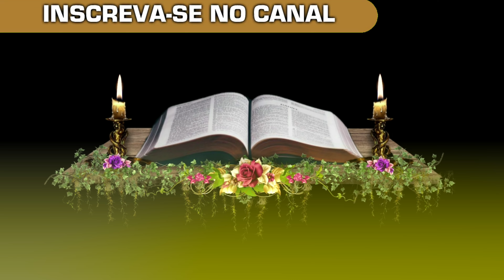EVANGELHO-DO-DIA-DE-HOJE-02-10 | (LC-5,33-39) | ORAÇÃO-DE-HOJE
O santo evangelho do dia de hoje é de São Lucas, onde o Senhor Jesus nos ensina o verdadeiro sentido do Jejum.

E na oração de hoje desta manhã, é uma oração de cura, onde suplicaremos ao Senhor um coração cheio de fé e esperança, pois são nelas que o nosso dia se fortalece.

Que possamos fazer a nossa oração da manhã de hoje, ouvir o evangelho de hoje e também a reflexão do evangelho com os ouvidos do coração.

Proclamação do Evangelho de Jesus Cristo segundo Lucas (Lc 5,33-39)

Naquele tempo,

os fariseus e os mestres da Lei disseram a Jesus:

Os discípulos de João,

e também os discípulos dos fariseus,

jejuam com frequência e fazem orações.

Mas os teus discípulos comem e bebem.

Jesus, porém, lhes disse:

Os convidados de um casamento

podem fazer jejum enquanto o noivo está com eles?

Dias virão em que o noivo será tirado do meio deles.

Então, naqueles dias, eles jejuarão.

Jesus contou-lhes ainda uma parábola:

Ninguém tira retalho de roupa nova

para fazer remendo em roupa velha;

senão vai rasgar a roupa nova,

e o retalho novo não combinará com a roupa velha.

Ninguém põe vinho novo em odres velhos;

porque, senão,

o vinho novo arrebenta os odres velhos e se derrama;

e os odres se perdem.

Vinho novo deve ser posto em odres novos.

E ninguém, depois de beber vinho velho,

deseja vinho novo; porque diz: o velho é melhor”.

Nesta palavra do evangelho de hoje,

os fariseus e os mestres da lei,

praticamente fazem uma armadilha para Jesus,

quando questionam sobre a pratica do jejum,

com a seguinte pergunta:

porque os discípulos de João,

Essa palavra de hoje nos revela,

que quando caminhamos

como verdadeiros discípulos de Jesus,

experimentamos uma nova alegria,

semelhante a uma festa de casamento,

pois essa festa se faz necessária,

quando o noivo está conosco.

E por isso, o jejum não faz nenhum sentido,

quando estamos vivendo esse clima de festa com Jesus,

e que o melhor que temos a fazer,

é participar dessa festa com muita alegria,

como verdadeiros discípulos do Senhor Jesus.

pois se deixamos tudo para trás para segui-lo,

o jejum não se faz necessário.

E esse evangelho de hoje me fez parar e refletir,

que Jesus Cristo passou 40 dias no deserto,

praticando o verdadeiro jejum que agrada a Deus,

e ensinando que não só de pão vive o homem,

mas de toda palavra que sai da boca de Deus.

e que também recomendou essa prática do jejum,

a todos os seus seguidores.

Pois o jejum é muito importante, para alcançar o propósito

do que nos propomos a fazer para Deus.

Resumindo, o jejum é uma arma espiritual maravilhosa,

Pois quando jejuamos, estamos em sintonia com Deus.

Que possamos fazer o agradável jejum aos olhos do Senhor.

E o Senhor Jesus hoje nos presenteia com esta parábola,

que não se corta um pedaço de uma roupa nova

para colocá-lo como remendo em roupa velha.

pois além de estragar a roupa nova,

o retalho novo não vai combinar com a roupa velha,

e que também não se põe vinho novo em odres velhos,

e Jesus Cristo instituiu uma veste totalmente nova,

e um vinho completamente novo,

e que por isso, precisamos fazer uma mudança,

no nosso interior, no nosso coração,

para recebermos com alegria, a palavra do evangelho,

colocando em prática, todos os seus ensinamentos.

E o que Jesus Cristo quer nos dizer com isso,

que não adianta pegar alguns trechos do evangelho,

ou seja, somente a palavra que nos convém,

mas que o evangelho é para ser vivido por completo,

e não somente a parte que nos interessa,

por isso, devemos estar preparados,

para mudar as nossas atitudes e as nossas decisões,

e também o nosso jeito de pensar,

mudando completamente a nossa mentalidade,

e a maneira que observamos a palavra de Deus,

vivendo uma vida nova, na presença de Jesus.

Pois o pano sem remendos e o vinho novo,

representa o espírito novo do Reino de deus.

Por isso, precisamos nos renovar a cada dia,

com o Espírito novo de Jesus,

jejuando de tudo aquilo que nos impede,

de viver uma vida nova em Cristo Jesus,

partilhando com ELE os nossos momentos de alegria,

de estar ao seu lado, ouvindo os seus ensinamentos.

Que Jesus Cristo possa renovar o nosso coração,

sem remendos e apoiados na tua palavra,

na tua verdade e na tua justiça,

e que possamos experimentar,

o teu amor misericordioso em nossa vida.

AMÉM!

Índice do Vídeo:

00:00 - Introdução
00:18 - Oração do dia de hoje
01:15 - Evangelho do dia de hoje segundo Lucas (Lc 5,33-39)
03:14 - Reflexão do evangelho de hoje